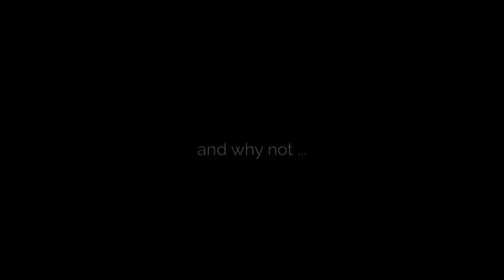DISTRACTING My Boyfriend While He's ON THE PHONE!!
nakaanddom

simplynaka
dpleau